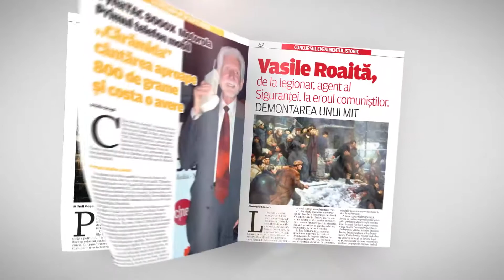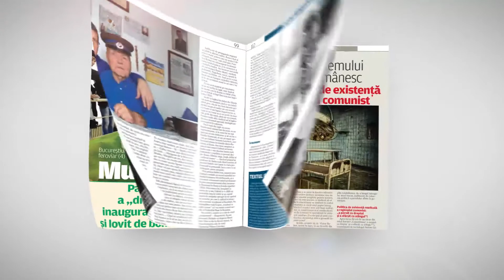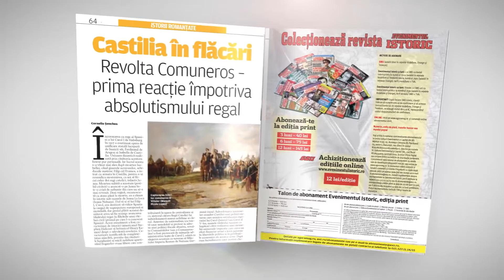Dosare de presa cu Carmen Avram